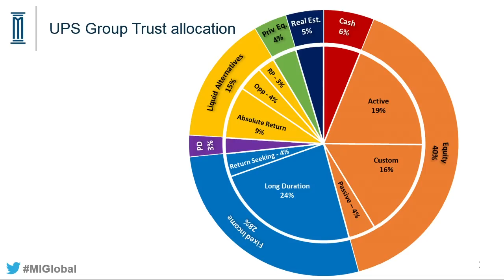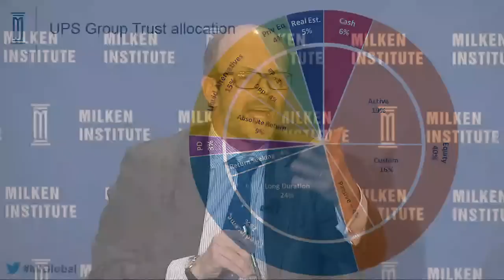The Alchemy of Finance: Portfolio Construction Strategies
First there were 60/40 portfolios, then tactical asset allocation, then risk parity. Now, more powerful, Big Data-driven analytics have put risk factor strategies in the spotlight. Many investors are on a quest for a higher level of portfolio diversification and efficiency, having lived through the financial meltdown and become finely attuned to the perils of correlation among seemingly unrelated asset classes. The expert investors on this panel will discuss the tools and methods they use to address risk and volatility across global markets and how they see each of them fitting into the larger picture. Are alternative investments bringing the benefits they expected? What are the roles of private equity and hedge funds in the evolving landscape? What's the best bet for capital preservation, consistency and outperformance in 2015 and beyond?